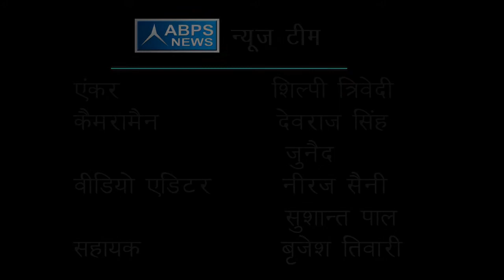यूपी में शराब बंद होने से 50 प्रतिशत गरीबों का होगा विकास :- त्रिवेणी राम जी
ABPS न्यूज़ के खास कार्यक्रम  “विधायक जी चले गांव की ओर” में आज टीम ने सुहेलदेव भारतीय समाज पार्टी गाजीपुर के विधायक त्रिवेणी राम जी से की खास वार्ता जिसमें उन्होंने बात करते हुए बताया कि प्राथमिक विद्यालय में अध्यापक छात्रों पर नहीं दे रहे हैं ध्यान, साथ ही यह भी बताया कि सरकार जल्द से जल्द प्राथमिक स्वास्थ्य केंद्रों में चिकित्सकों की भर्ती कराए  वही उन्होंने यह भी कहा कि उत्तर प्रदेश में बिहार की तरह ही शराब बंद हो जिससे लगभग 50 प्रतिशत गरीबों का विकास संभव है।